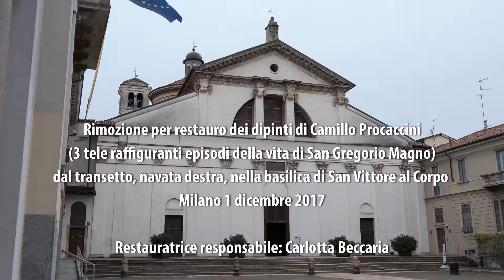restauro tele camillo procaccini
Camillo Procaccini "Storie di Gregorio Magno", rimozione delle tre tele conservate nel transetto destro della basilica di San Vittore al Corpo, a Milano. Rimozione tele a cura di Shipping Team, restauro Carlotta Beccaria, coordinamento Matteo Salamon